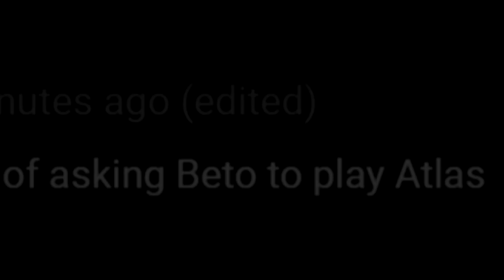After 100 Days Of Requesting, I Am Finally Playing Atlas | Mobile Legends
🤖 Install Mech Arena for FREE here ✅ and get a special starter pack to help kickstart your game!